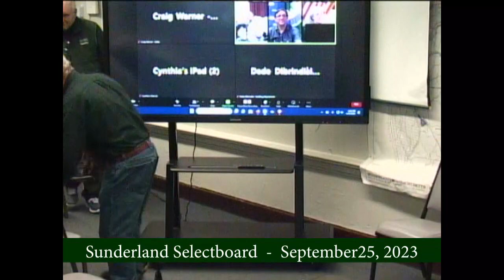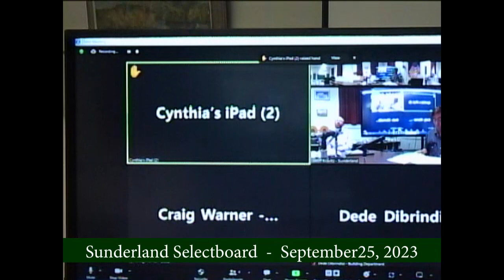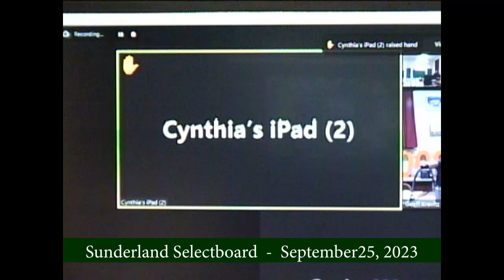Sunderland Selectboard - September 25, 2023